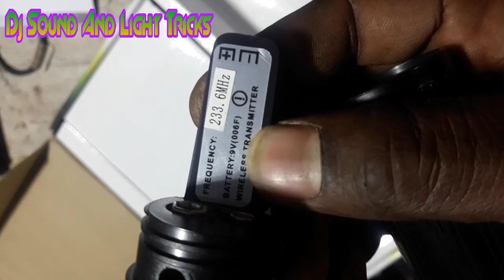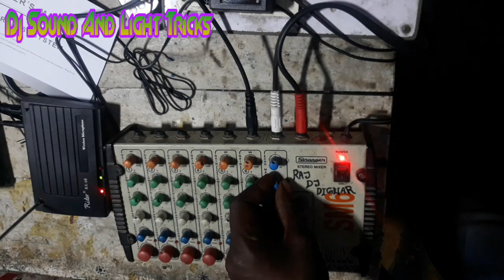वायरलेस माइक के कनेक्शन कैसे किया जाता है// सबसे आसान तरीके सीखे यहां से!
DMX Connection XLR Male Female wire ceble pack in 6 pic

Boya BYM1 Mic

🙏दोस्तो अगर तरीका अच्छा लगा तो 1 like जरूर कर दे🙏

🙏🙏🙏🙏धन्यवाद🙏🙏🙏🙏